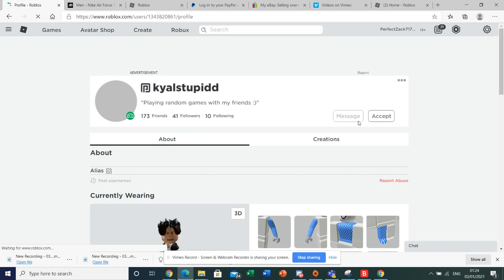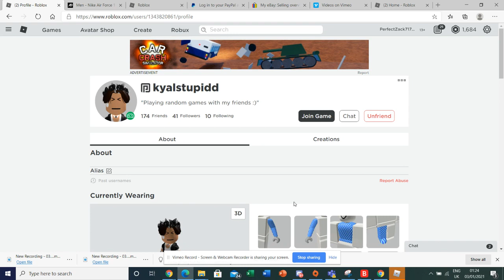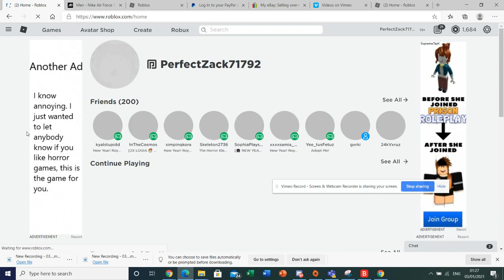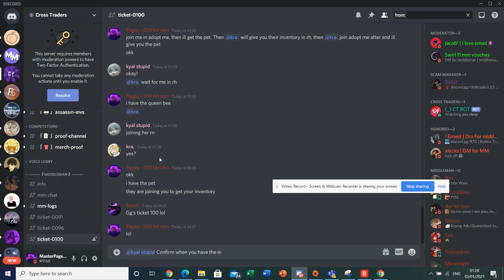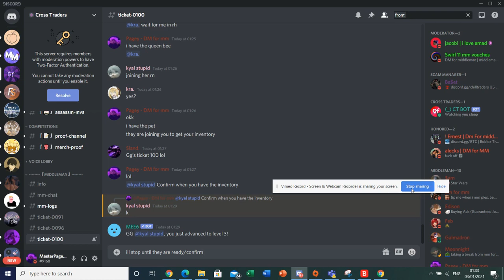#19 - Middleman (Neon Fly Ride Queen Bee for Whole Royale High Inventory)